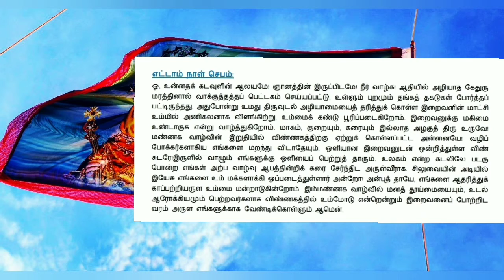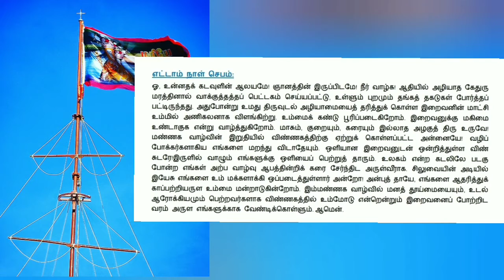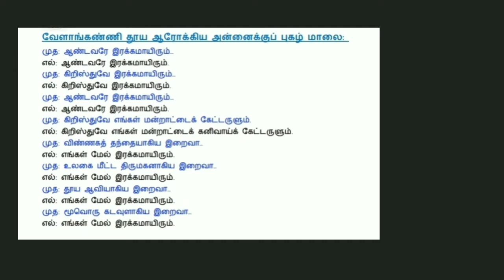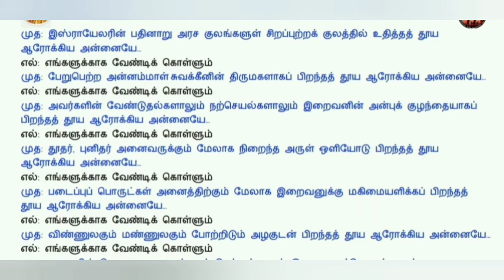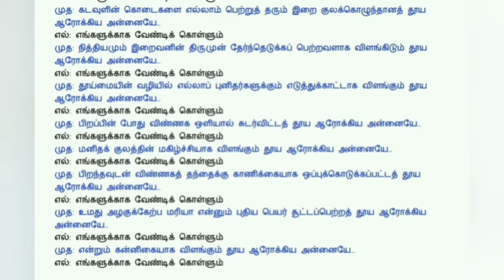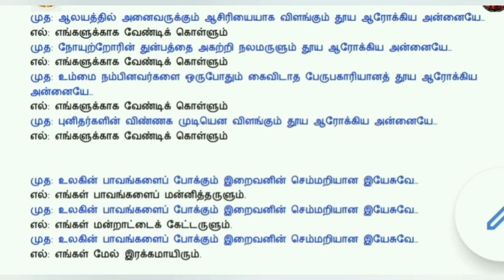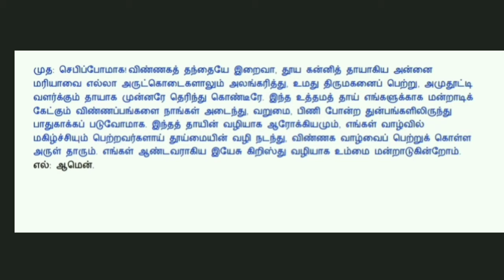Velankanni festival Day 8 Tamil Prayer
Velankanni festival Day 8 Tamil Prayer ‎@Velankanni Madha Tv